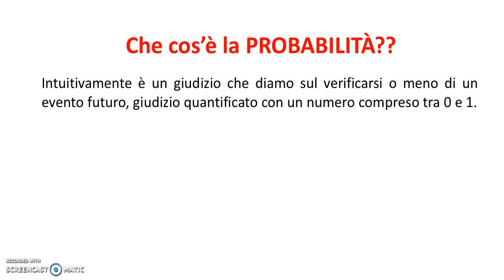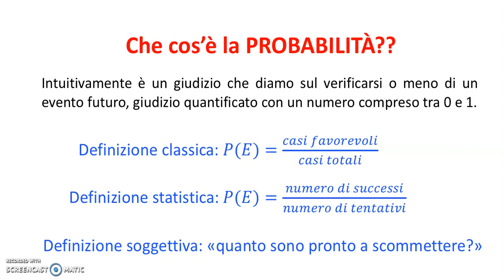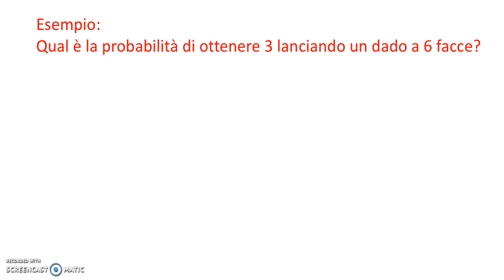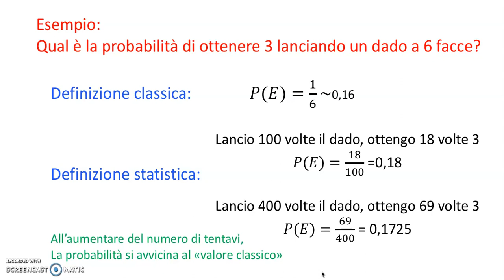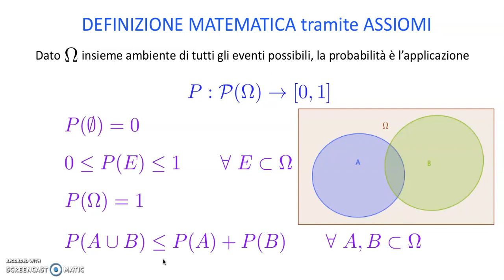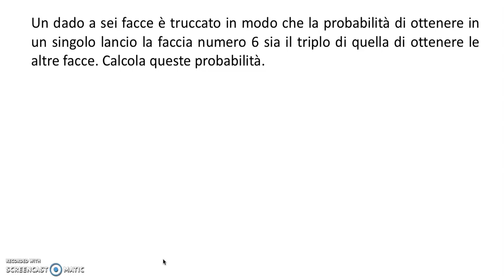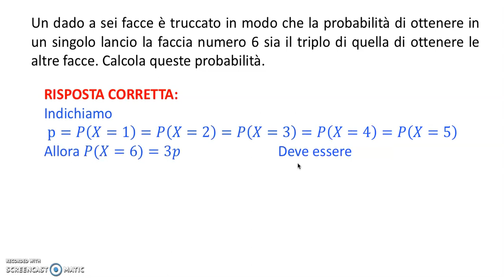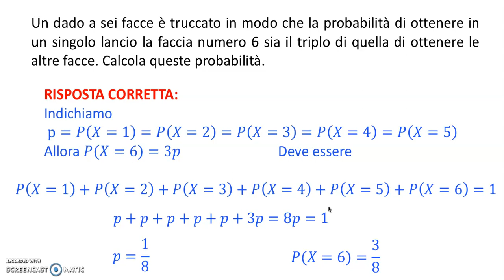Calcolo delle probabilità, definizioni e assiomi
Calcolo delle probabilità, definizioni e assiomi: Introduzione al concetto di probabilità, con spiegazione delle definizioni classica e statistica e degli assiomi che la caratterizzano. Svolgimento di un esercizio d'esempio.